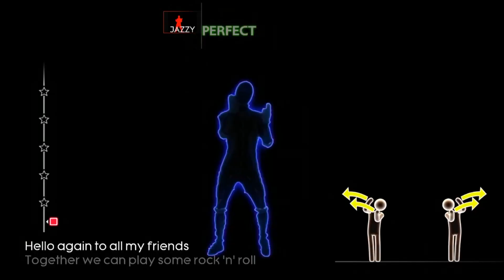Till The World Ends Fanmade Mashup (Robots II)